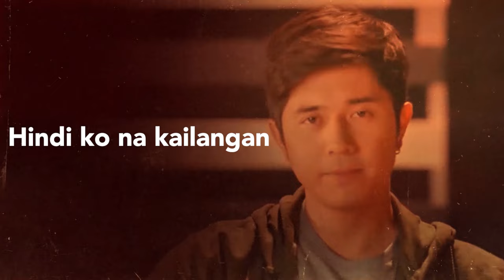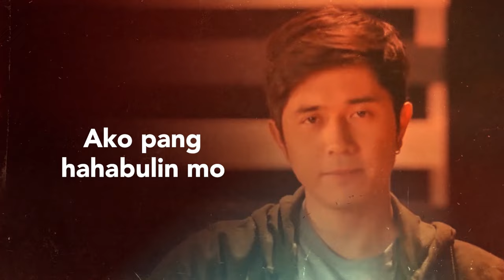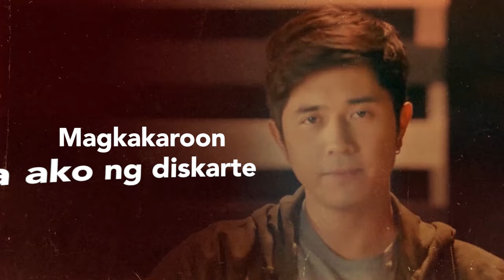Paulo Avelino - Lloydy (I'm Drunk, I Love You OST) (Official Lyric Video)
Official lyric video of Paulo Avelino's "Lloydy," from the movie "I'm Drunk, I Love You."

Written, Composed, and Originally Performed by Shirebound and Busking
Produced by TBA Studios
Arranged by Aaron Gonzales
Recorded, Mixed and Mastered by Point Bee Multimedia
Under license from Shirebound and Busking
Producer: Daphne O. Chiu, Armi Rae Cacanindin
Line Producer: Francisse Garcia Frias
Director of Photography: Tey Clamor
Production Designer: Whammy Alcazaren
Editor: Carlo Francisco Manatad
Colorist: Timmy Torres
Assistant Director: Chad Angelic Cabigon
Production Assistants: Pauline Zamora, Kathleen Grace Balatbat